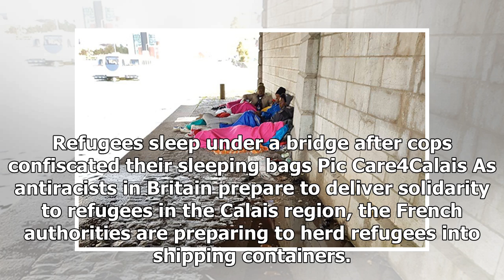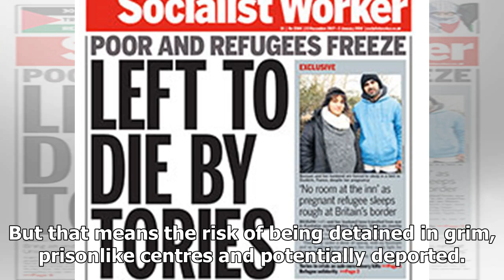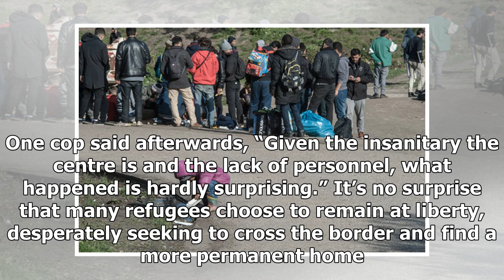US Newspapers - The anti-racists to plan solidarity with calais as refugees shut out in the cold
US Newspapers - US Newspapers - The anti-racists to plan solidarity with calais as refugees shut out in the cold

Refugees sleep under a bridge after cops confiscated their sleeping bags Pic Care4Calais As antiracists in Britain prepare to deliver solidarity to refugees in the Calais region, the French authorities are preparing to herd refugees into shipping containers. Ten of the metal boxes that previously made up a staterun camp next to the Calais “jungle” are to return, it was announced this week. Nine will serve as dormitories, the other as a shower block. Opposite a charity building the state has relu...